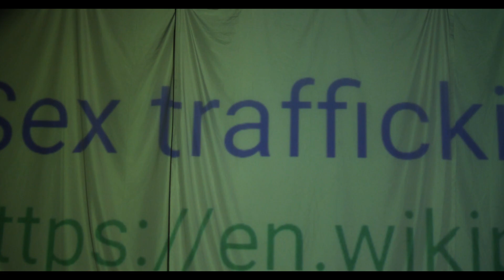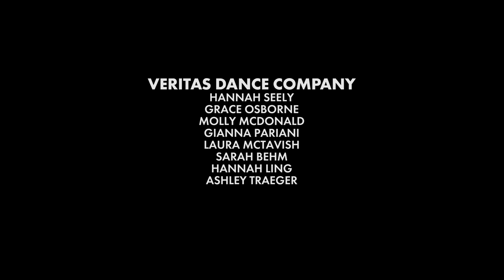"All New - Eppic (feat. Mary Claytor) by Marian Bouchot & Mikey Hardesty